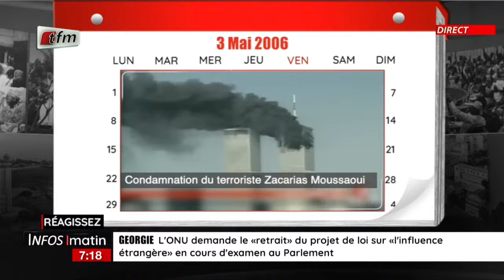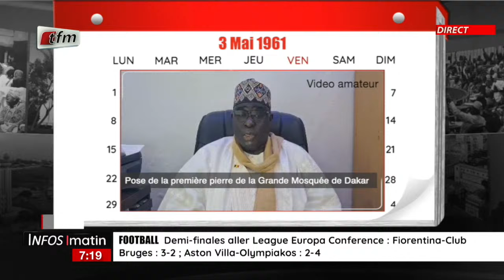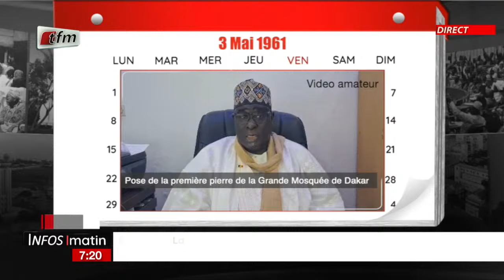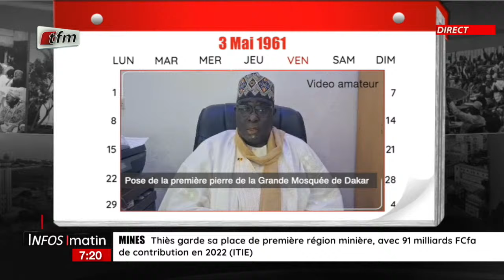Un jour au Sénégal : Pose de la première pierre de la Grande Mosqué de Dakar